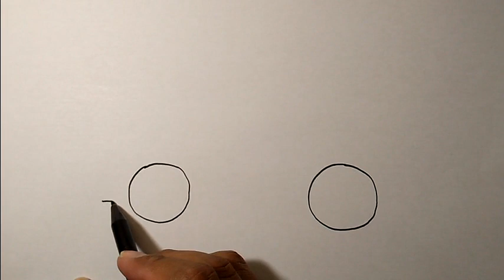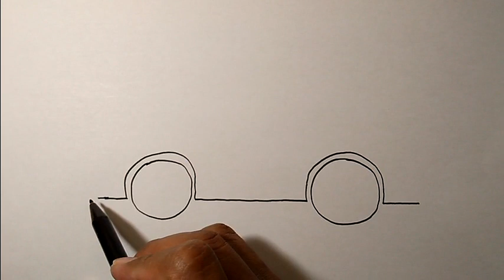How to draw a ambulance car | Simple Car Drawing